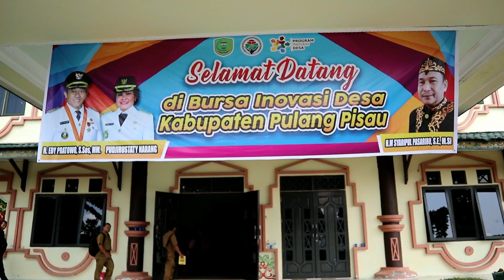Inovasi Desa Kab. Pulang Pisau Clip